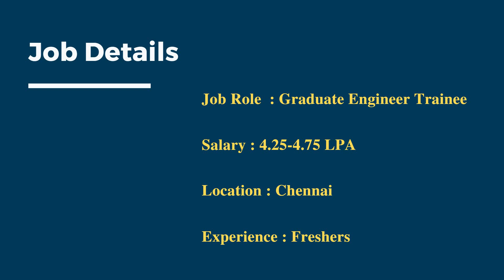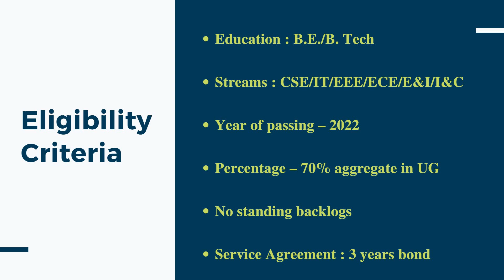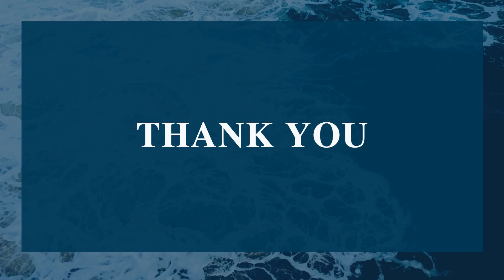Renault Nissan Technology Business Centre India Hiring for the Role of Graduate Engineer Trainee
Company Name : Renault Nissan Technology Business Centre India(RNTBCI)
Job Role : Graduate Engineer Trainee(GET)
Experience : Freshers
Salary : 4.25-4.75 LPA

About the Company :
# Renault Nissan Technology & Business Centre India (RNTBCI) is a captive automotive technology and business center supporting Renault & Nissan globally.
# RNTBCI contributes to Technology requirements with dedicated teams for Product Engineering: Vehicle and Components, Chassis, Powertrain, Embedded Software, Electrical and Electronic, Customer Performance, CAE and Test; Process Engineering: BIW, Trims, Stamping, Powertrain; Research & Advanced Engineering: System Development, Battery Research, Social Research and Creative Lab.
# RNTBCI also contributes to Business requirements in areas of Information Systems & Information Technology (IS/IT); Alliance Purchase Organization (APO) ; Alliance Costing Organization(ACO)and Global Shared Services (Finance, HR, GTC).